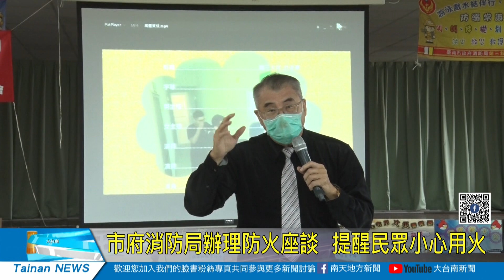市府消防局辦理防火座談 提醒民眾小心用火20210107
臺南市政府消防局第三救災救護大隊在119消防節前夕，為加強民眾防火防災意識，7日上午於佳里區公所擴大辦理防火宣導座談會，邀請各機關，場所管理人共同參與。會中特別請來前高雄縣消防局長陳弘明擔任講師，並發表中英文雙語的消防安全宣導微電影，讓民眾獲得正確的消防知識，預防火災意外事故的發生。